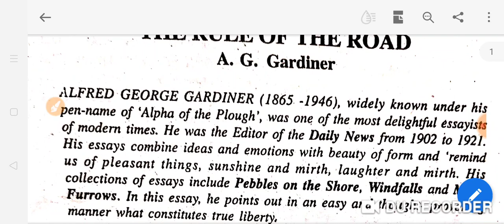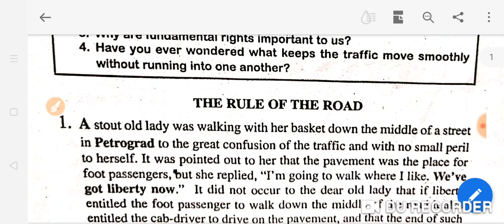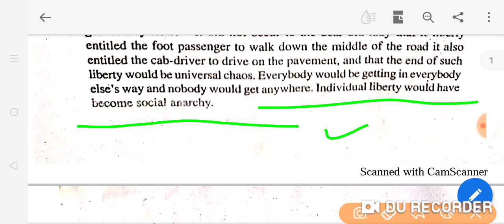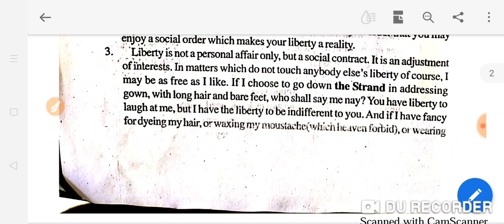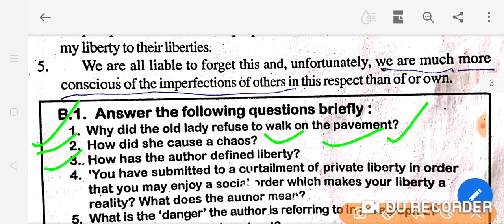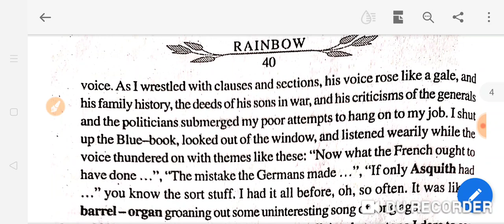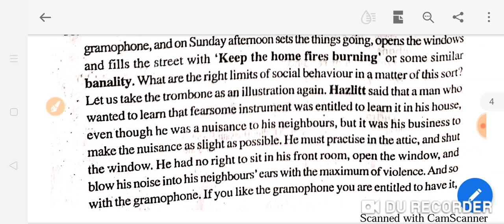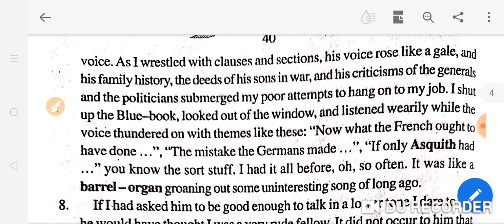Bihar Board English class-11 ch- The Rule of the Road